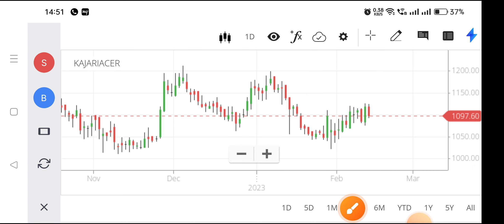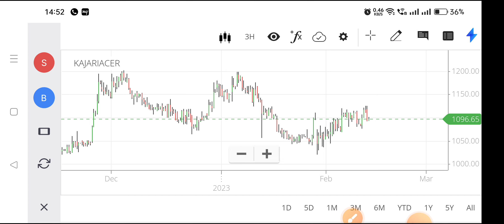kajaria ceremic share,kajaria ceramics share analysis,kajaria ceramics share analysis,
kajaria ceremic share,
kajaria ceramics share analysis,
kajaria ceramics share latest news,
kajaria ceramics share price,
kajaria ceramics share result,
kajaria share price,
kajaria share analysis,
kajaria ceramic floor tiles